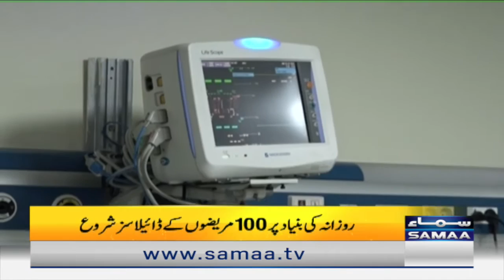Dialysis center of Rawalpindi institute of urology activated | Naya Din | SAMAA TV | 27 July 2022